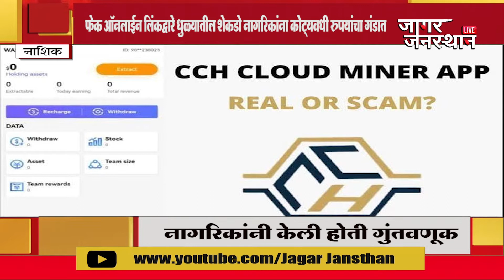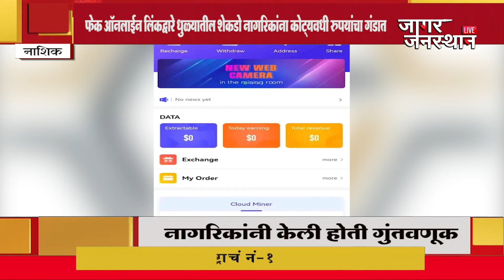फेक ऑनलाईन लिंकद्वारे धुळ्यातील शेकडो नागरिकांना कोट्यवधी रुपयांचा गंडा